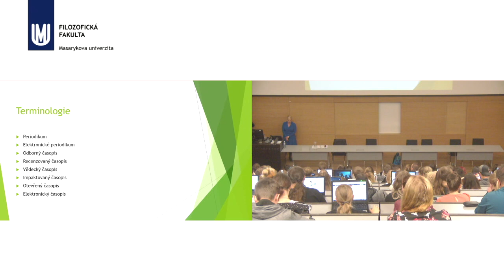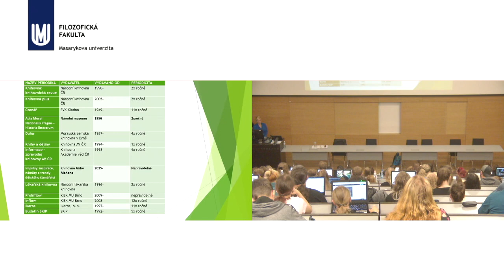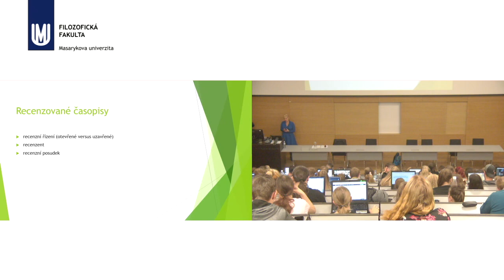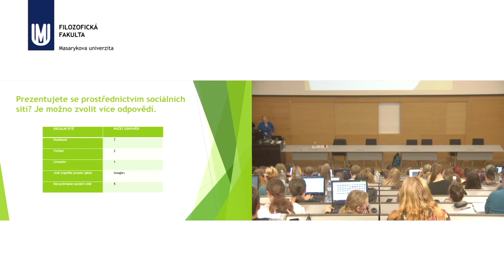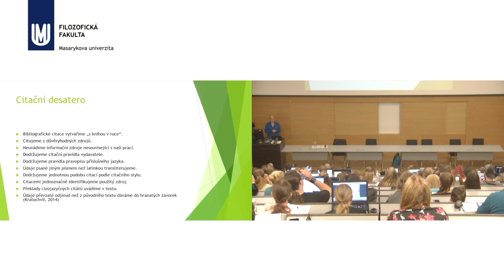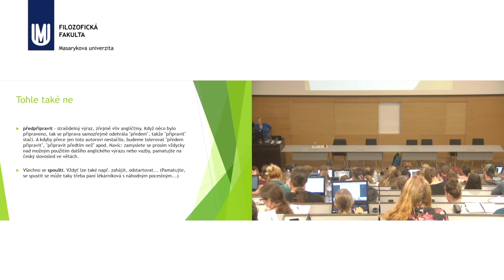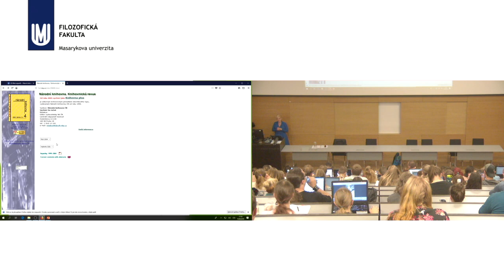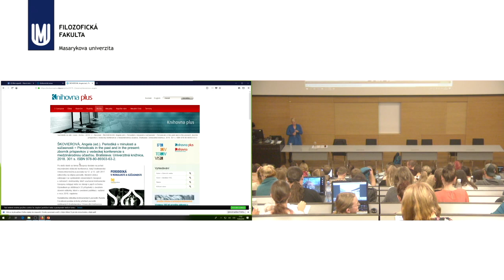Renata Salátová: Publikační praxe v časopisech oboru informační vědy a knihovnictví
V novém semestru již tradičně pokračuje předmět Blok expertů, kde se setkáváme s různými osobnostmi a experty v oboru informační vědy a knihovnictví. Semestr podzim 2019 nastartovala
PhDr. Renáta Salátová, která pracuje v Knihovnickém institutu Národní knihovny jako redaktorka časopisů Knihovna plus a Knihovna: knihovnická revue od roku 2012. Zabývá se redakční prací, publikováním, oborovými časopisy a popularizaci redakční práce v našem oboru.